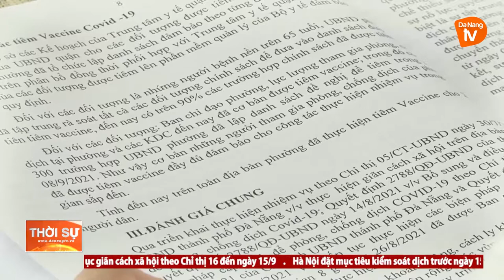PHÓ CHỦ TỊCH THƯỜNG TRỰC HĐND TP ĐÀ NẴNG GIÁM SÁT PHÒNG, CHỐNG DỊCH TẠI PHƯỜNG MỸ AN